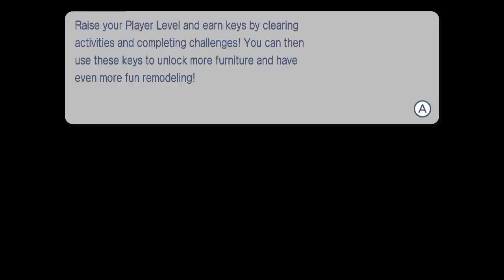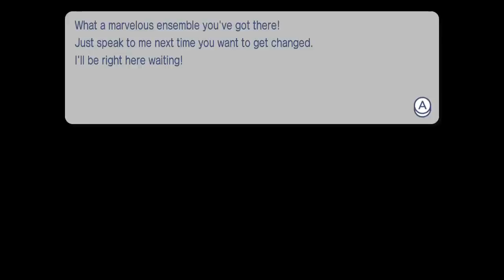Go Vacation for Nintendo Switch - Everything Unlocked and 100% Complete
This shows that I collected all of the following...

All animal photos
All daily gifts
All silver keys
All stamps and badges
All furniture and gifts
All types of villas and trophies

I did this all in eight days after the game was released. It took a lot of work and time, but it was all worth it in the end. I'm very happy with the result.